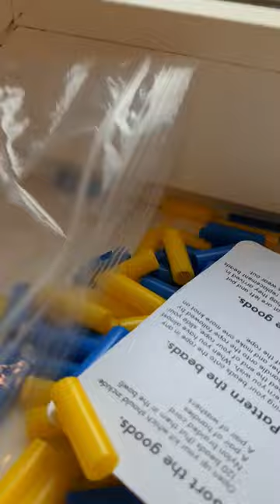Unboxing my Elevate Beaded long handle rope with Ukrainian 🎶&🇺🇦 colours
Unboxing of my Elevate Beaded Long Handle Rope - build your own rope (with your préférence : colours + handles lenght + cord lenght + number of beads)

Video filmed in the Airbnb I rented in central Lviv 🇺🇦, an accomodation called the "Flying Cow" because of the wooden cow in the room